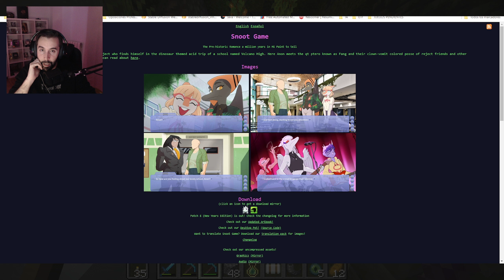BUSCANDO del PORTAL: Aventura en el STRONGHOLD | Create & Alex's Caves | Minecraft 1.20 en Español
¡Prepárate para una aventura épica en el capítulo 28 de "Create & Alex's Caves"! En este episodio, nos lanzamos en la emocionante búsqueda del Stronghold, armados con los ojos de enderman. Descubrimos un mundo lleno de misterios y tesoros, pero también enfrentamos a un formidable ciempies gigante. Después de explorar y recolectar valiosos objetos, regresamos a la base para continuar nuestra caza de endermans y finalmente abrir el portal hacia The End. ¡No te pierdas esta emocionante travesía llena de aventuras y desafíos!

0:00 Busco el Stronghold
20:00 Encuentro el Stronghold
35:10 Enseño mi colección
40:00 Sigo explorandoi
48:10 VUelvo a la base